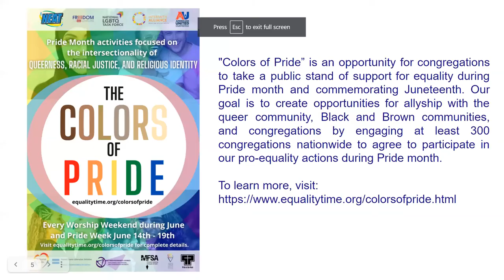AU Summer Series 2021 Week 1: Understanding Religious Freedom - Embracing the Many Voices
The First Amendment guarantees the right to the freedom of religion to every person. This is a dialogue for participants to understand religious freedom via the experiences of racial and religious minority communities involved in advocacy work.

Speakers:
Rachel Laser, President and CEO, Americans United for Separation of Church and State
Charles Watson, Jr., Director of Education, Baptist Joint Committee for Religious Liberty (BJC)
Kiran Kaur Gill, Executive Director, SALDEF (Sikh American Legal Defense and Education Fund)